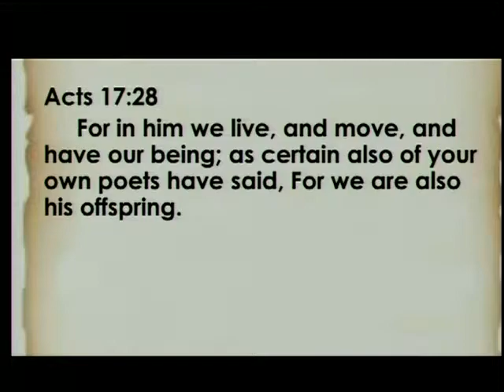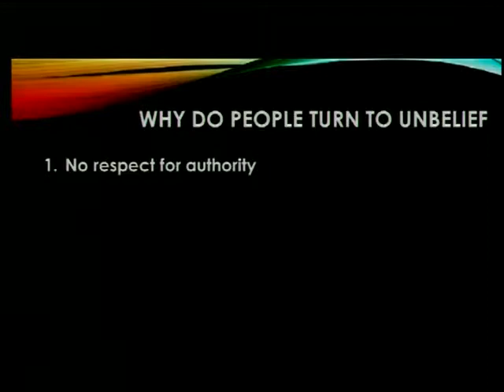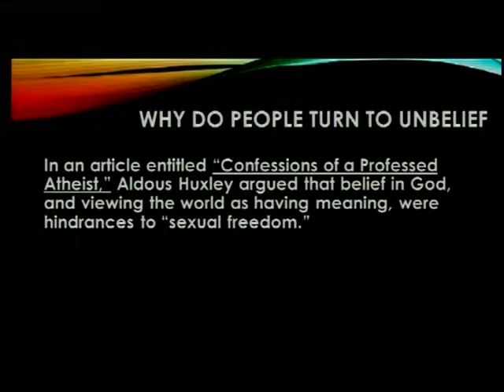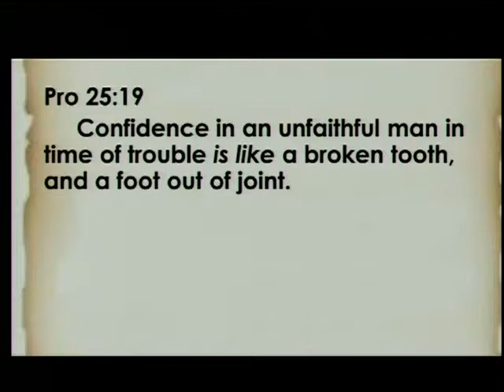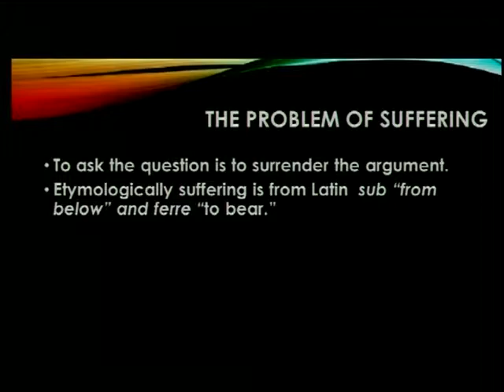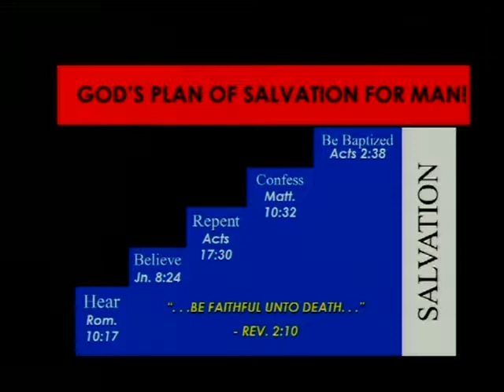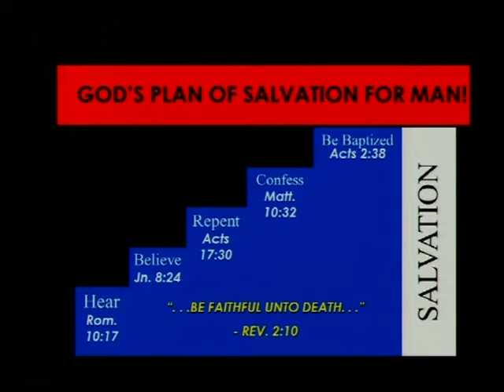11 11 2018 AM Unbelief 2 Ron Gilbert